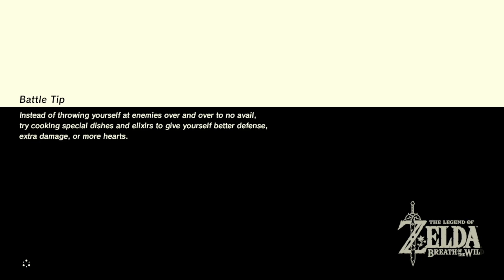Let's Play The Legend of Zelda: Breath of the Wild #17 (Blind Playthrough)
The 17th video in my blind playthrough of The Legend of Zelda: Breath of the Wild Series on Nintendo Switch. We're continuing our quest to Destroy Ganon. We've found the research and make a trek to a shrine we can see in the distance.

00:00 Beginning
47:32 Picture time!